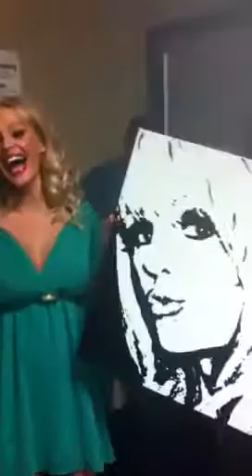Beautiful Dee Dee receiving her Surprise "Dee Dee" Painting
My Wonderful and Beautiful Friend Dee Dee Receiving My Painting that She Inspired!